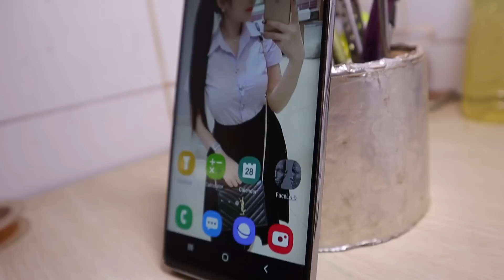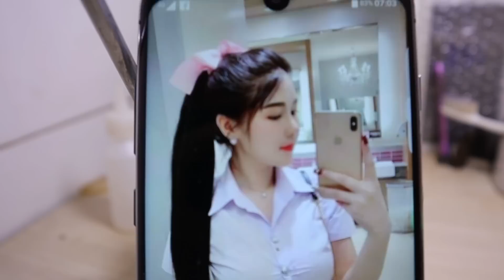Restore Samsung Galaxy S10 Copy | Restoration Destroyed Phone | Restoration Broken samsung Fake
Top 5 Videos in My Channel
Thanks_for_watching_my_video.My channel makes videos about repairing broken phones.